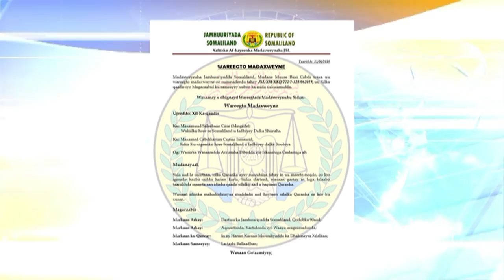Madaxweynaha JSL Muuse Biixi Oo Isku Shaandheyn Ku Sameeyay Xukuumadiisa